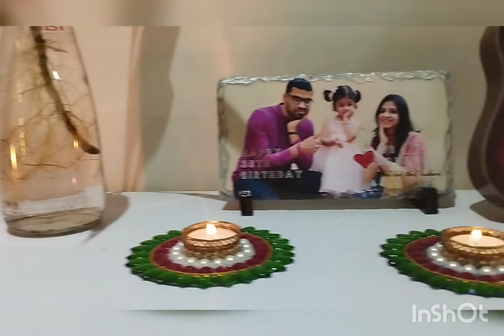Happy Diwali 2022